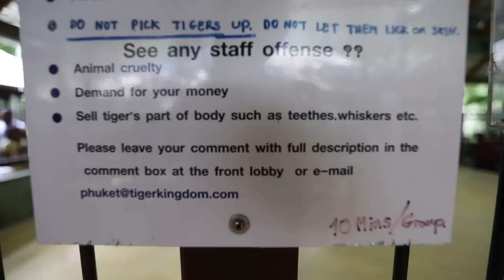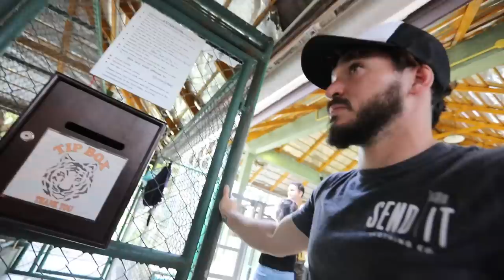IN A CAGE FULL OF TIGERS (Warning: Very Sad Video)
Fair Warning: This is an incredibly sad video. The entire experience was eye opening & heart wrenching. These tigers are clearly & thoroughly abused. If I could buy-out the business & free all the tigers, I would, but I can't. I donated $1,000 to the Wildlife Friends Foundation Thailand & all the money made from this video will be donated as well... Please don't support these attractions & we hope this video brings awareness to enough people that it has an impact.